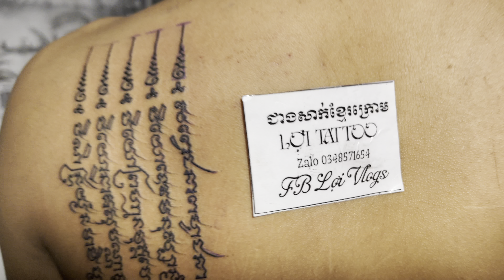Xăm bua phép tâm linh Khmer || Kinh 5 dong Yant Khmer || Anh Lợi Khmer Vlogs